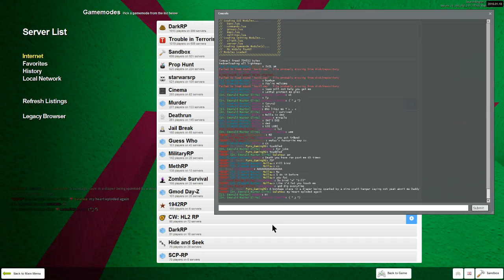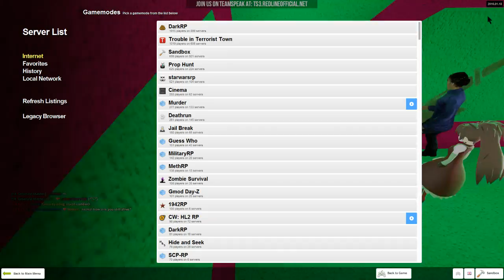Gmod Pedo Bear Run THIS MAP IS SO TRIPPY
Gmod Pedo Bear Fun